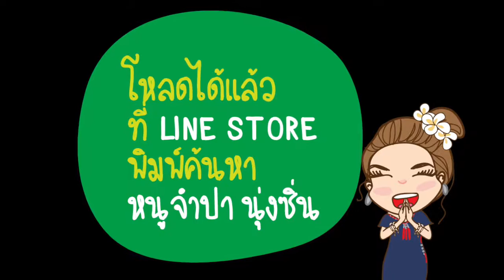หนูจำปา นุ่งซิ่น เวอร์ชั้น1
นั่งวาดตลอดช่วงเดือนกันยายน ได้ 4 ลาย
ขายแล้ว 3 ลาย
โหลดได้แล้วนะ ที่ LINE STORE เลยน้า
ตอนนี้รอ หนูจำปา นุ่งซิ่น เวอร์ชั้น2
แล้วก็แม่หนูดุจดาว สาวอาร์ตมาดเซอร์ เร็วๆนี้